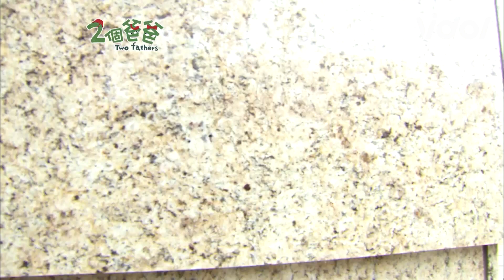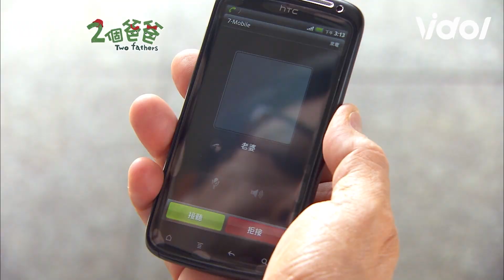兩個爸爸│EP17 翔希和爸爸鬧不愉快 靜竹安慰逗他笑！ Two Fathers│ Vidol.tv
➲兩個爸爸 Two Fathers  (周一到周五21:00後更新)